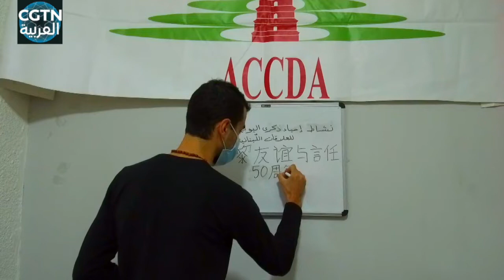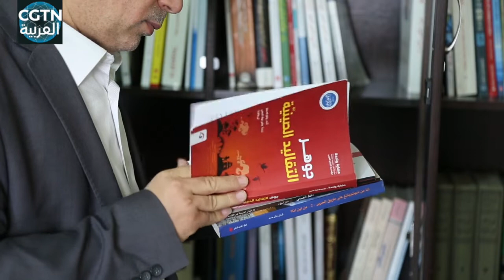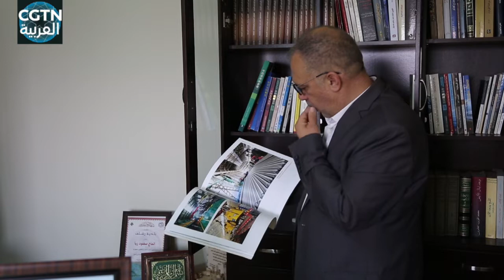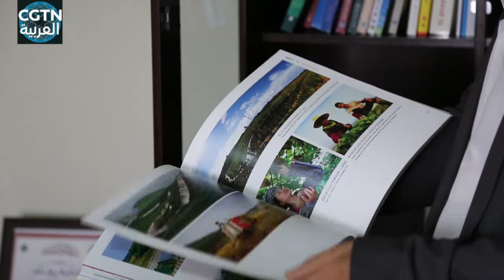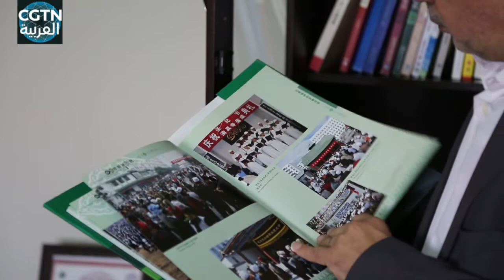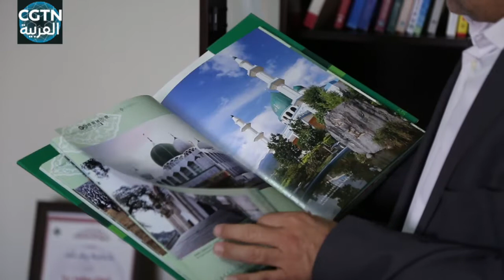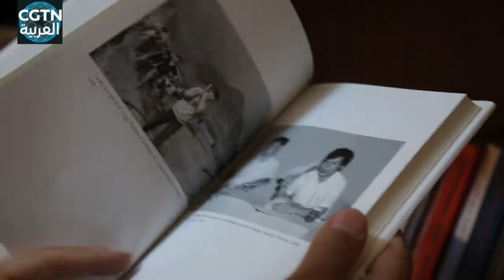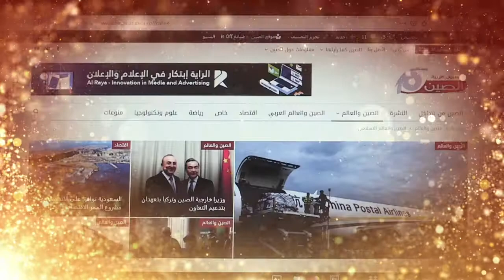الرؤية هي أساس التصديق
هناك قول صيني قديم "الرؤية هي أساس التصديق"، بمعنى لا تصدق إلا ما تراه بعينيك. منذ خمسين عاما على إقامة العلاقات الدبلوماسية بين الصين ولبنان، جاء عدد لا يحصى من الأشخاص من جميع مناحي الحياة في لبنان إلى الصين سواء للقيام برحلات سياحية أو إكمال دراساتهم أو القيام بالأنشطة التجارية، وعادوا إلى بلادهم بصورة عن الصين التي رأوها بأم أعينهم. قام محمود ريا، مدير موقع الصين بعيون عربية، بزيارات إلى أماكن مختلفة في الصين مثل الميناء الحر ومنطقة التجارة الحرة والجامعة ذات القوميات المختلفة، وشاهدا على إنجازات تنموية مذهلة للبلاد. وقال إن تجاربه في الصين تدل على أن سياسة القضاء على الفقر ليست سياسة نظرية وإنما هي عملية مستمرة ومستدامة، مضيفا أنه سينقل ما رآه في الصين إلى الشعب اللبناني والشعوب العربية من منظور عربي.